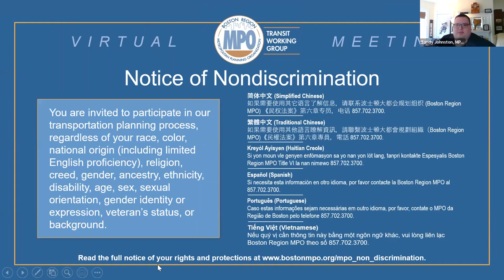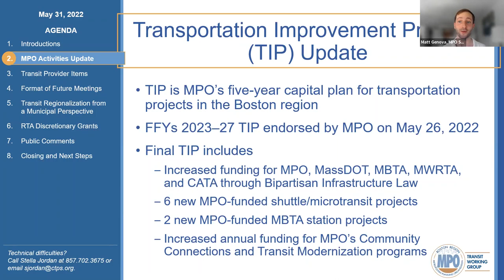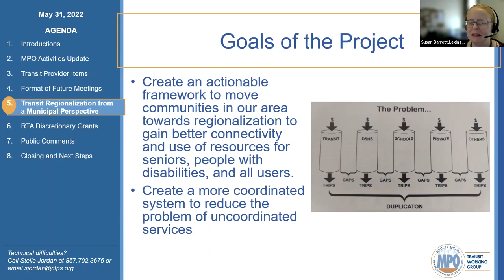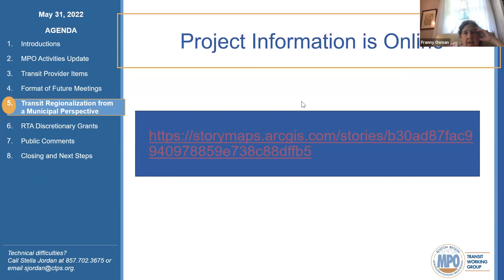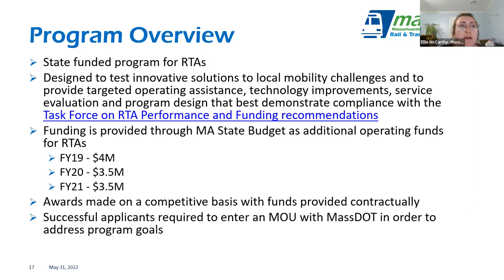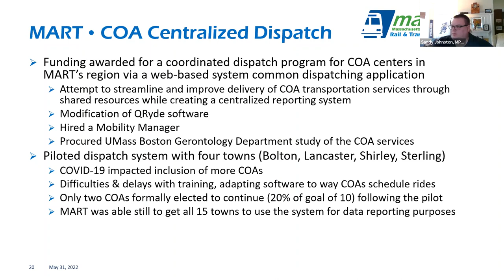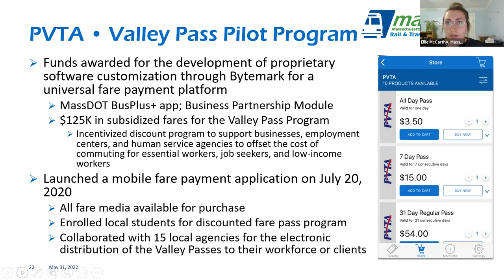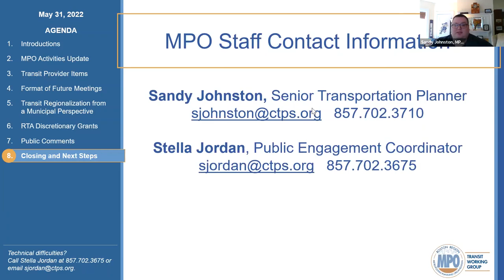Transit Working Group Meeting: May 31, 2022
A meeting of the Transit Working Group, held virtually through Zoom on May 31, 2022.